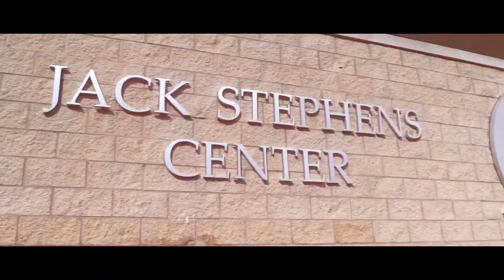Little Rock Athletics Recruitment Video 2018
See what it means to be a member of LittleRocksTeam and what make our Trojan student-athletes truly unique.